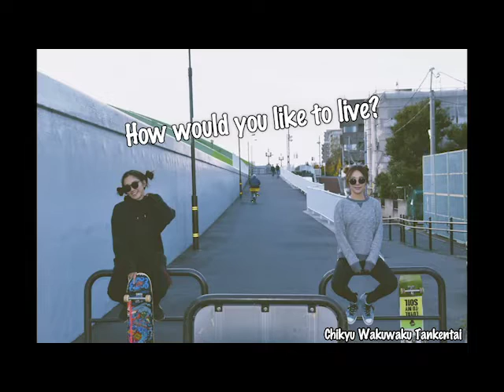【ハロウィンメイク】初心者もできるガイコツメイク！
もうすぐ10月！ハロウィンの季節がやってきました！

ハロウィンの仮装で人気のガイコツメイクをご紹介します！
ハロウィンメイクは初めての人にもわかりやすいメイク動画になってるのでぜひハロウィン前に練習しながらハロウィン本番に向けてガイコツになってみてね！

恋愛トーク
【ネイチャー☆小笠原・結婚するなら〇〇な人】

〜ネイチャー☆小笠原編〜

〜旅人まりーしゃ編〜
レースクイーンから世界一周バックパッカーへ！？

地球ワクワク探検隊とは？
東京生まれ東京育ちR35の女子2人が「年齢に縛られずに好きなことで自分らしく生きる」をコンセプトに、自分らしいワクワクな生き方を発信するユニット。

地球ワクワク探検隊のホームページができました！
2人のことをもっと知りたい方はこちらをアクセス！

スキューバダイビングと海の総合サイト「Oceana」

旅人まりーしゃの世界一周紀行 『Blue Hunter』

地球ワクワク探検隊ロゴデザイン：グー・チョキ・パートナーズ☆